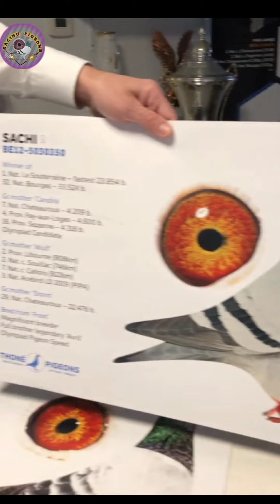Jos Thone pigeons | candira 11×1st prize winner | Racing pigeons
CANDIRA
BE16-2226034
3. Belgian Olympiad Pigeon Allround 2020 (KBDB Olympic Hope)
Winner of -
11x 1. prize
4. Prov. Fay-aux-Loges - 4.600 pigeons
7. Nat. Chateauroux - 4.203 pigeons (2019)
1. club / 21. Nat. c. Chateauroux - 2.158 old birds (2020)

Jos Thone pigeons
pigeon
racingpigeon
pigeonlove
pigeonlover
pigeoninstagram
güvercinler
brieftauben
pigeonbreeding
palomas
röhnfried
pigeonlove
pigeonfan
pigeonlife
pigeonracing
pigeonlover
pigeonnier
pigeonloft
pigeonsport
pigeonfancier
racingpigeons
pigeonrace
pigeonslove
pigeonflyer
pigeonsauction
oneloftrace
golebie
duivenmelker
 racingpigeonsuk
duif
brieftauben